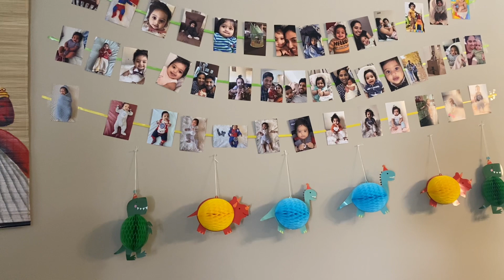Dinosaur birthday theme party vlog!! Piñata celebration | Tirbha Sengar | North Indian in America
Hello everyone🙏🏻

This vlog is all about dinosaur birthday theme party vlog. One of Tirbha’s friend birthday party celebration. They organized really well, they have birthday board, banner, ribbon backdrop, ballon garland, muffins, chocolates and many more thing, specially they have piñata which made party more interesting so please watch full vlog and let me know through comments your opinions.